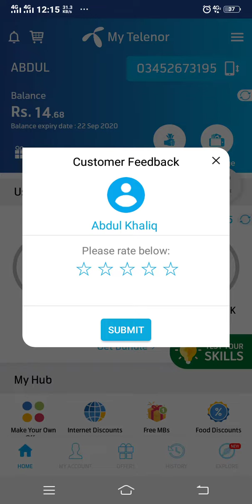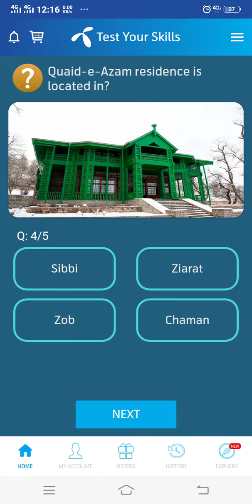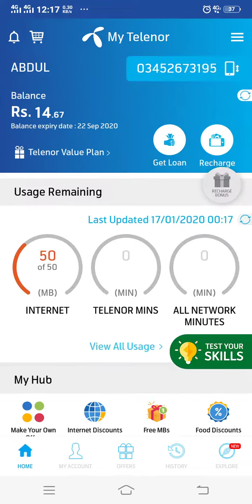My telenor today questions 17 January |Telenor questions today 17 jan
Gwader is the name of a:
The largest city of baluchist is?

"17 January "
"January"
"17 Jan"
"17𝘁𝗵 January"

̳17 January 2020 Questions and Answers || My Telenor app today question || Telenor Quiz || Today

My Telenor Play and Win [17] Jan All Answers | Telenor Quiz 17 January | Test Your Skills |Telenor

★Telenor quiz
★Telenor
★Play and Win  17 Jan
★ My Telenor Play and Win 17 January 2020
★My Telenor Play and Win 17 January
★My Telenor Play and Win today 17 January 2020
★Today 17 January 2020 Play and Win Answer
★ My Telenor app Play and Win today 17 January
★My Telenor Play and Win 17 January 2020 answer